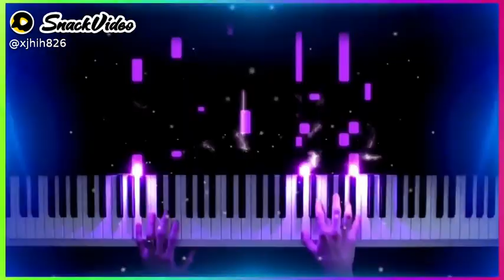गुजराती बेवफा वीडियो रिंगटोन Gujrati bevga video